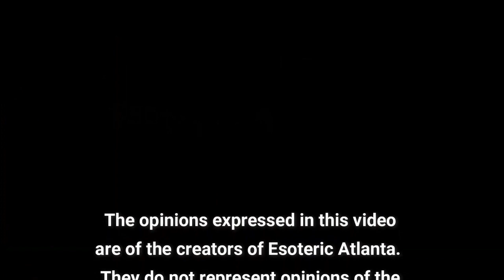A Church of Bones?????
In the Czech Republic, there is a rather strange church.  This is the Church of Bones or Sedlec Ossuary.  With it’s history reaching back to 1278, we know that the shrinking of the dirt from the Holy Land kicked off the value in this property and propelled it into strangeness and oddity.

Is there something sinister about this Church?

“Four Years at Yale” by Lyman Bagg: